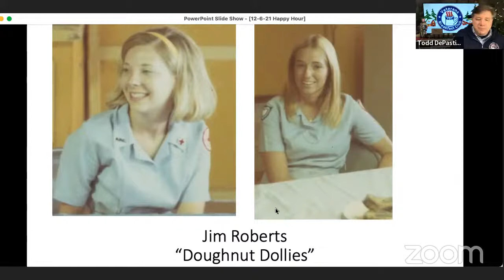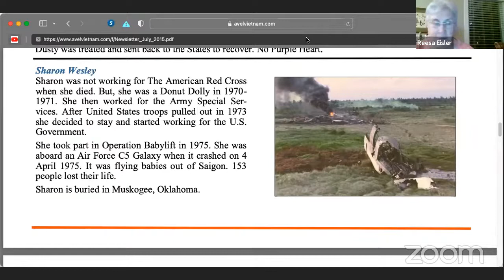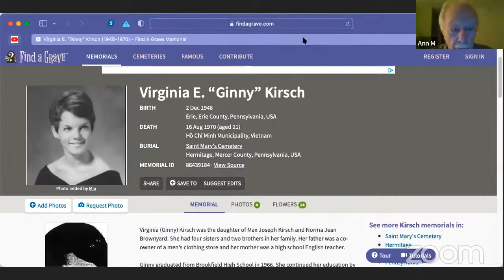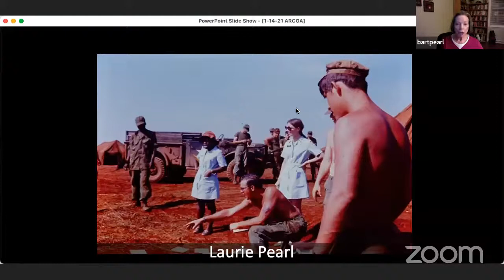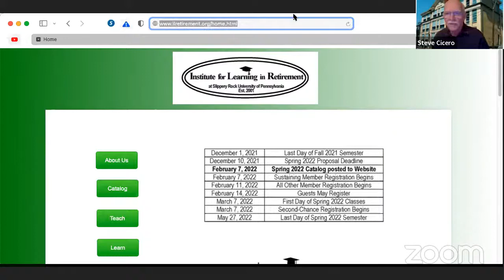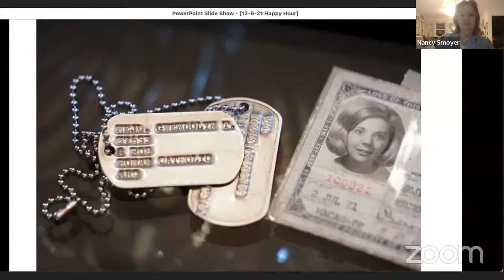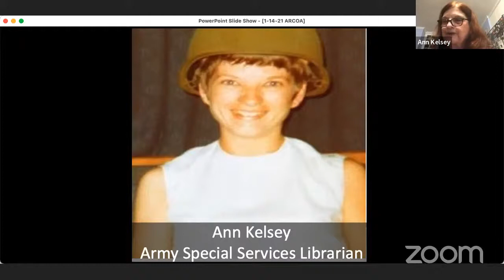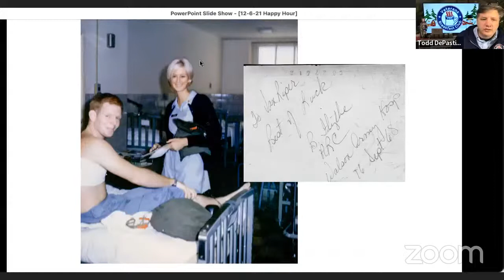VBC Happy Hour: Donut Dollies in the Vietnam War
Tonight, after 50 years, Vietnam veteran Jim Roberts says “thank you” to two Donut Dollies he met in Vietnam. Karen Jankowski and Gwen Roussel are with us, along with other Donut Dollies and Vietnam veterans. Jim's story was recently told in  the Washington Post, which located Karen and Gwen. Join us for the reunion!